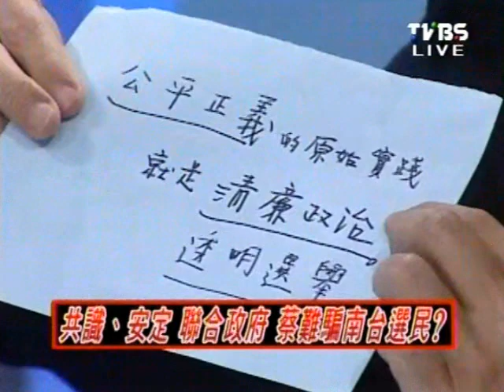2100全民開講 20120109 part 7/7